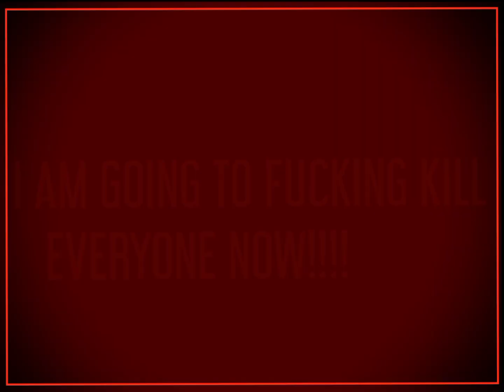\\M4YHEM\\GachaNox\\*animatedoriginalmeme*\\Lazyvideo\\ gacha trend nox animatedvideo